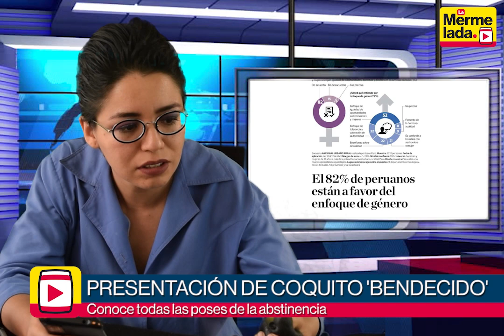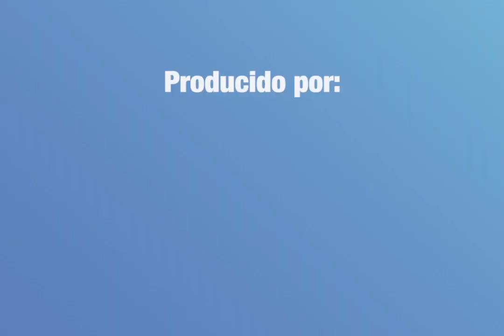Horóscopo al Perú, coquito bendecido y más | La Mermelada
Con harto criptoanálisis llega 'La Mermelada', TuNoticiosoDelicioso. Todos los jueves a las 7 p.m. por el canal de Wayka.

Hecho por el equipo de La Dosis.